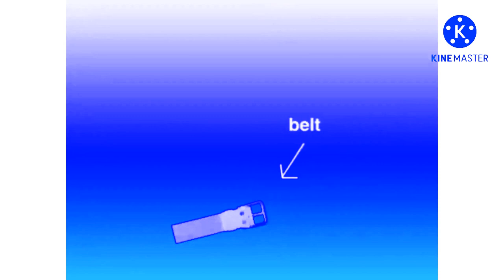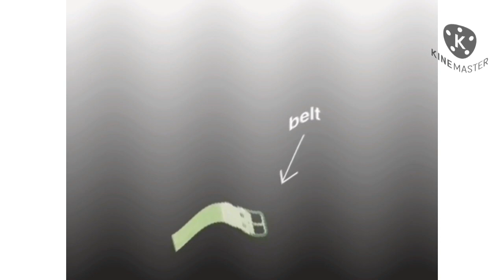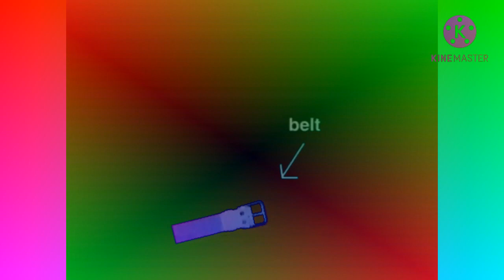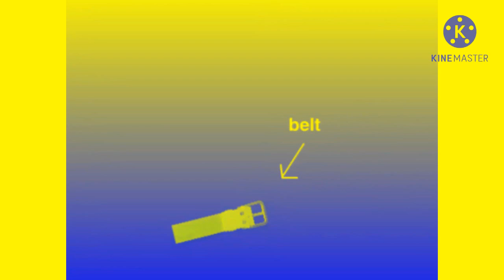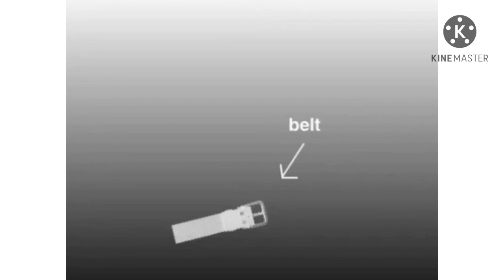(REUPLOAD) FOUR JESUS!! (Sponsored by Preview 2 Effects